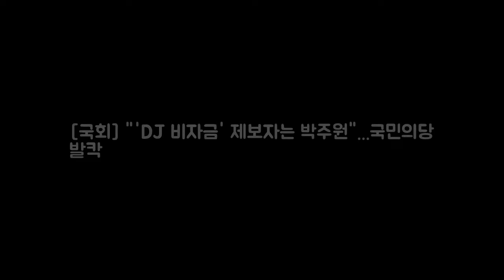[국회] DJ 비자금 제보자는 박주원. DKO 뉴스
MB정부 첫해인 지난 2008년 불거졌던 김대중 전 대통령 비자금 의혹 사건을 기억하실지 모르겠습니다. 당시 한나라당 주성영 의원이 김 전 대통령이 100억 원짜리 양도성 예금증서로 비자금을 조성했다고 주장했던 사건이었습니다. 후일 검찰 수사 결과 허위로 밝혀졌죠. 그런데 주성영 전 의원에게 관련 의혹을 제보했던 사람이 국민의당 박주원 최고위원이라는 보도가 나와 정치권이 발칵 뒤집혔습니다.
박주원 나는 서울예대 3대 추남 그 중 1등은 누구?  박주원/사진=아시 DKO 뉴스: